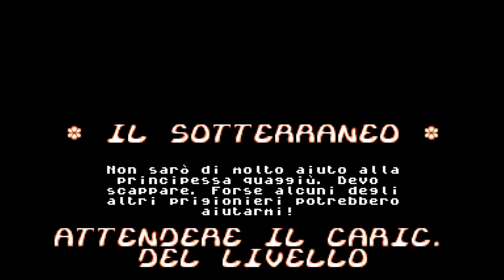ARABIAN NIGHTS - Krisalis 1993 (Amiga) by Sala Giochi 1980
ARABIAN NIGHTS - Krisalis 1993 (Amiga)
Come tutti sapete sono un grandissimo fan del mitico Amiga, e negli anni ho avuto modo di giocare tantissimi titoli per questo straordinario home computer di casa Commodore. I platform sono sempre stati il mio pane quotidiano, e questo ArabianNights sviluppato e pubblicato da Krisalis nel 1993, è uno dei miei preferiti in questo genere. Nel gioco si vestono i panni di Sinbad Jr, un giardiniere che lavoro presso il palazzo reale. Oltre ad occuparsi di prati e piante, il baldo giovine è anche segretamente innamorato dell’avvenente principessa, e un giorno mentre la sta ‘mirando’ di nascosto, assiste impotente al rapimento della fanciulla da parte di un orribile demone. Dopo il primo momento di smarrimento il nostro eroe tenta di salvarla, ma viene catturato dalle guardie del palazzo e sbattuto senza troppe smancerie in prigione. Ora comincia il gioco vero e proprio che vedrà Sinbad impegnato in nove differenti livelli che includono corse su carrelli da miniera, e modalità di volo sul tappeto magico. Una cosa che non manca è di certo il divertimento, e anche se spesso vi ritroverete in giro per i livelli senza sapere cosa fare, aguzzando un po’ l’ingegno una soluzione la si trova sempre. A mio modesto parere si tratta di un ottimo gioco che va giocato e scoprto a fondo. Voto 8.
Alex